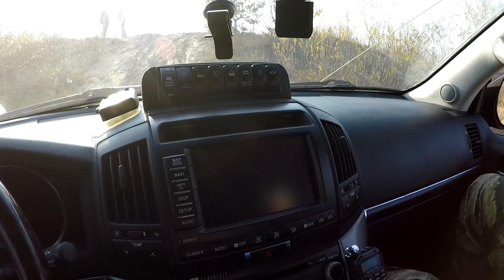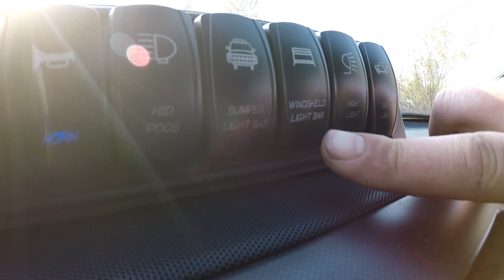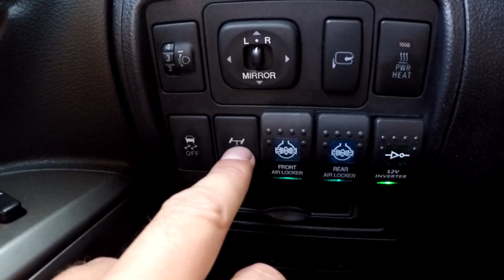Как делали СУПЕР КРУЗАК?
Ребята из собрали очень интересный Крузак... в этом видео подробный рассказ о машине.